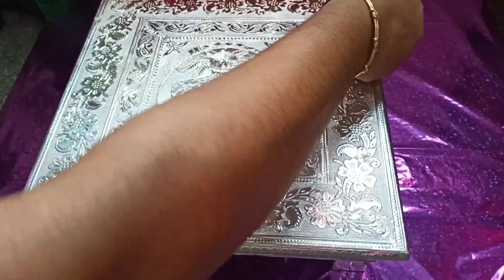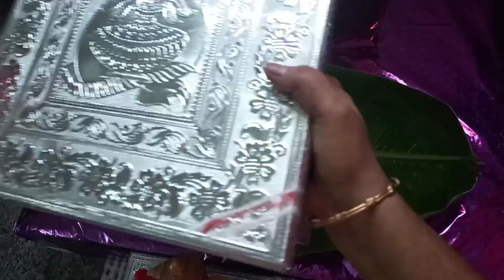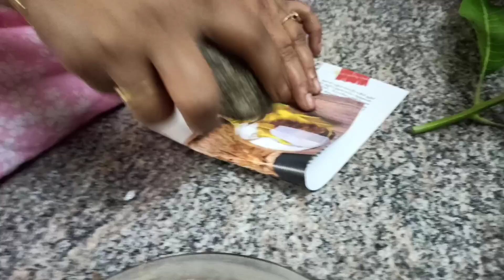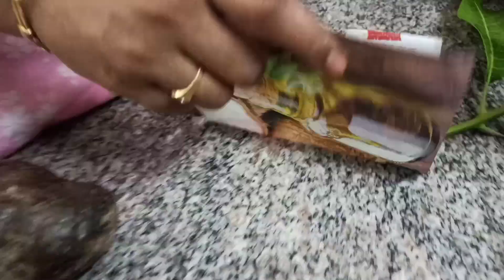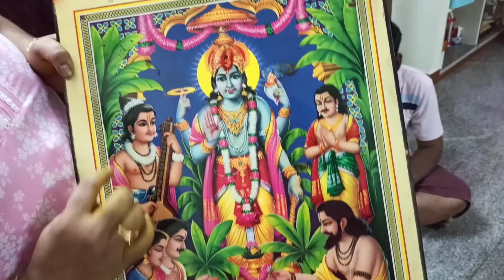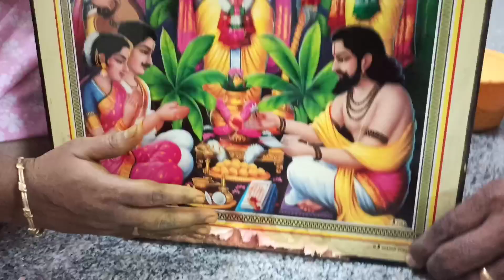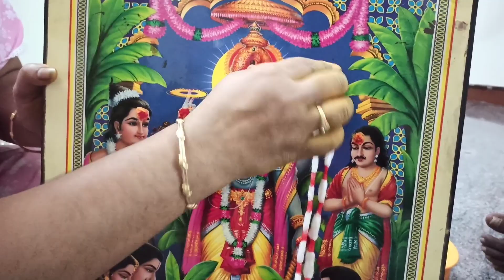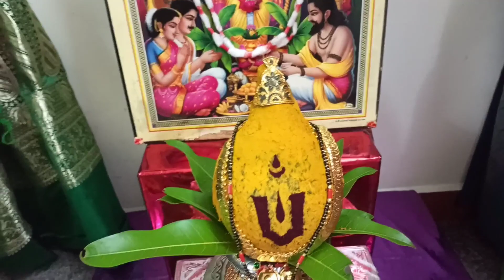Satyanarayan Puja | Part 2 | Preparation Vlog | house decoration - Anitha's kitchen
Hlo frndss..!!
Chitra Pournami Special Vlog 🌝
If u like our vlogs..👉
Do Comment..!!
Support...!!
Thnks for Supporting us..!!
Lock down day 42